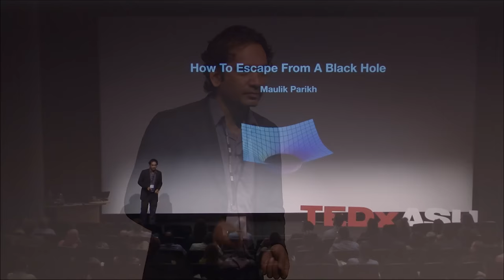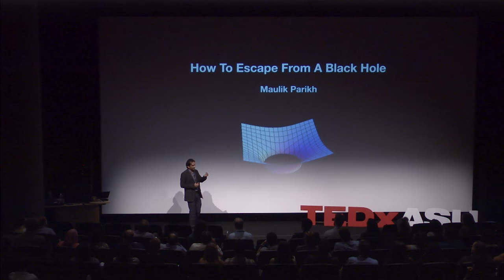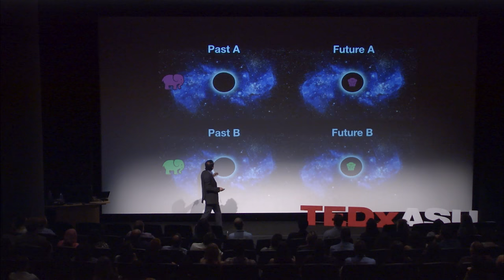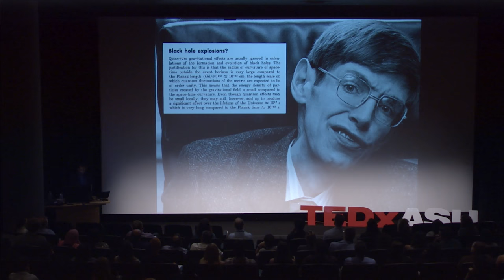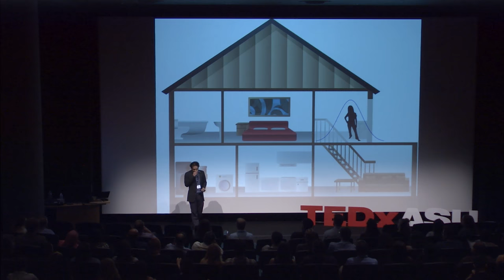How To Escape From A Black Hole | Maulik Parikh | TEDxASU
Society is led to believe that black holes are all-powerful objects whose gravitational pull is so strong that not even light can escape it. However, is this truly accurate? In this talk Dr. Maulik Parikh, a theoretical physicist, provides evidence to the contrary, showing how to escape from a black hole.

Dr. Maulik Parikh is a theoretical physicist. He is an Associate Professor in the Department of Physics and at the Beyond Center for Fundamental Concepts in Science at Arizona State University. Dr. Parikh‘s research spans numerous aspects of gravitation, including the foundations of Einstein’s general theory of relativity, the physics of black holes and their event horizons, and gravitational aspects of quantum gravity, particularly string theory. His paper on Hawking radiation from black holes has been cited over a thousand times and he has received the first award from the Gravity Research Foundation, perhaps the top prize exclusively for gravitational research.